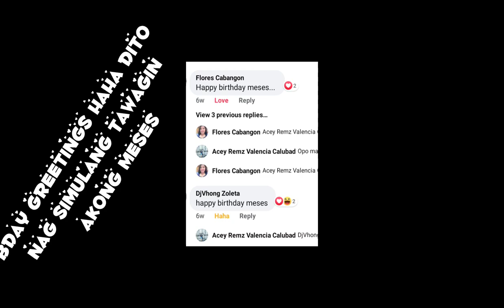REACTION VIDEO KAY MESES NI NOOHAN MAGKAMUKHANGABA?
Ito na po ang isa sa mga request niyo ang gumawa ng reaction video.  So i hope na di ma copyright hahah weg nemen sene.

since lagi ako sinasabihan na mag kamukha kami ng Sikat na online vlogger na Si Meses ay ito na po ako na mismo nag react if kung totoo nga ba at nagulat ako na halos may same nga kami.

Leave lang po kayo ng comment sa babab if oo o hindi